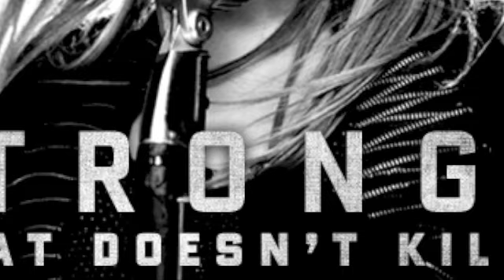Kelly Clarkson - What doesn´t Kill you (Soundplayerzz unofficial Remix)